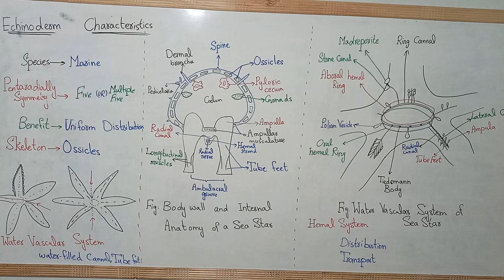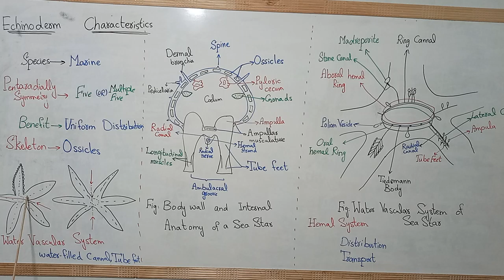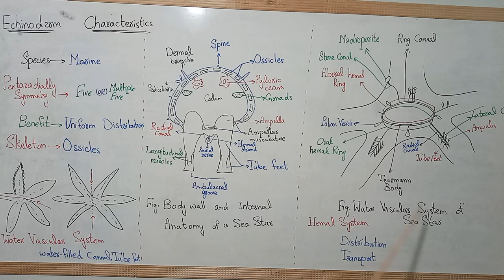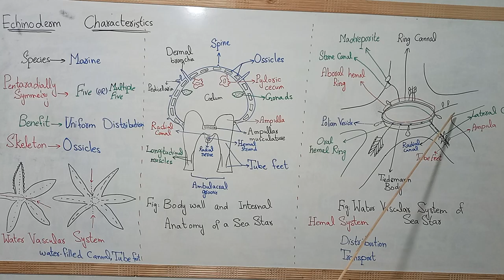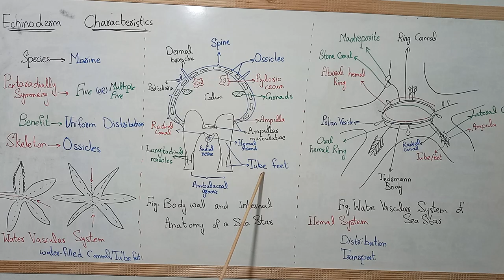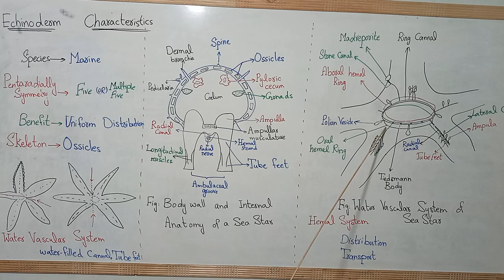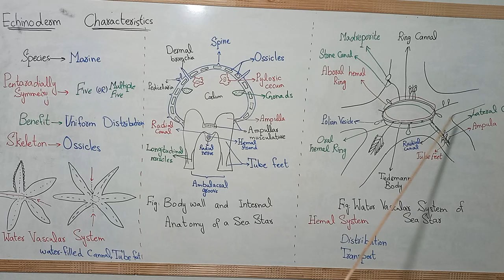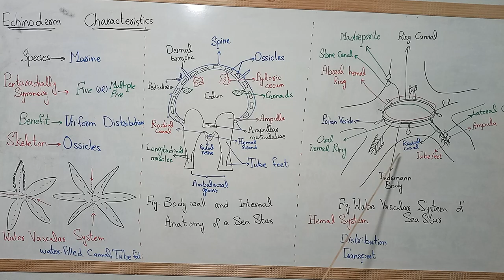Zoology:Miller Harley: Ch#16 The Echinoderm: Echinoderm Characteristics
Echinoderm Characteristics#Whatarethedifferentcharacteristicsofechinoderm